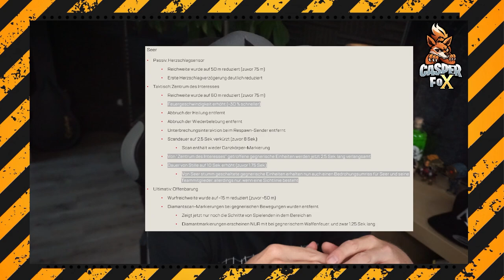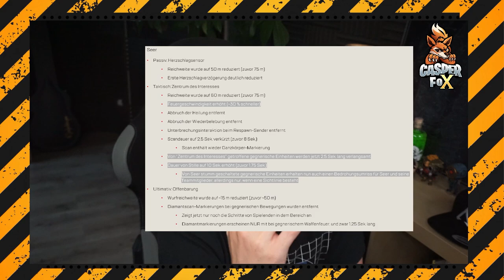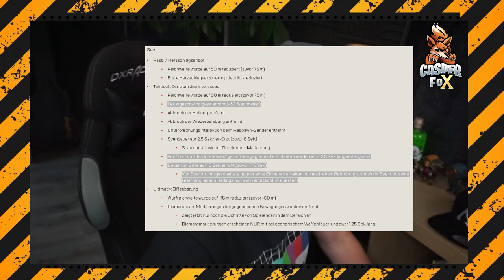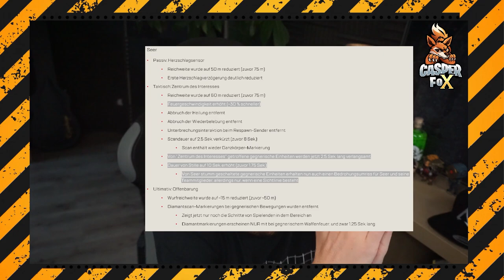Deshalb wird Seer OP statt schlechter Apex Legends Season 17 deutsch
Mein Equipment:
Mikro: Hyper X QuadCast*

Elgatogeräte:
Stream Deck*

Capture Card:*

Elgato Halterung*

Elgato Flexarm*